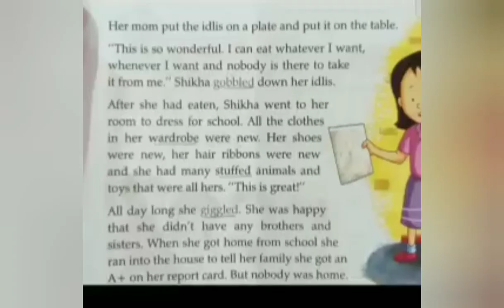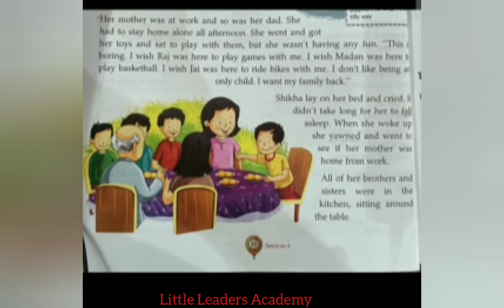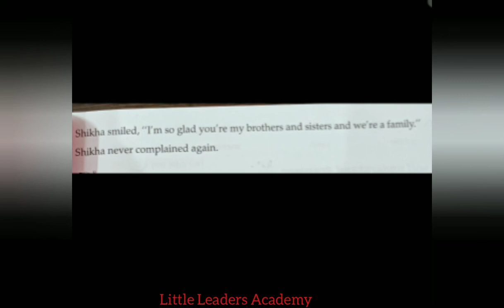C 4 English L 3 Shikha wish part 2 reading